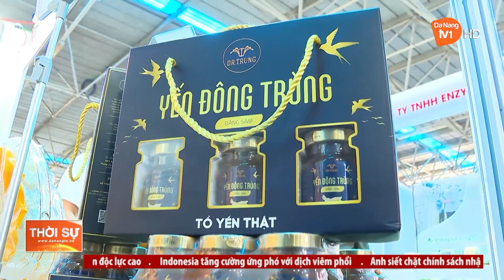XÚC TIẾN THƯƠNG MẠI HỖ TRỢ SẢN PHẨM OCOP MỞ RỘNG THỊ TRƯỜNG